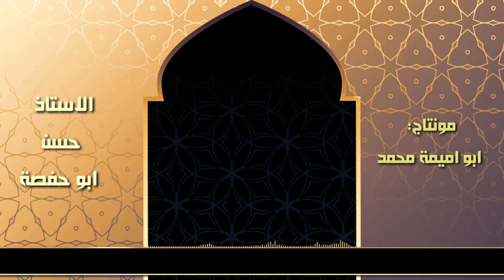الوكالة في زكاة الفطر الامازيغية السوسية الاستاذ حسن ابو حفصة